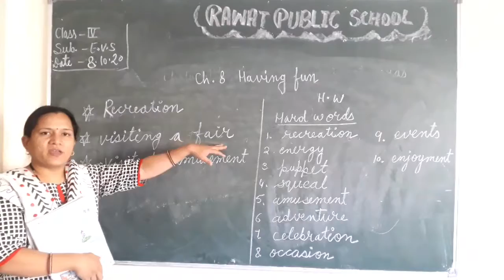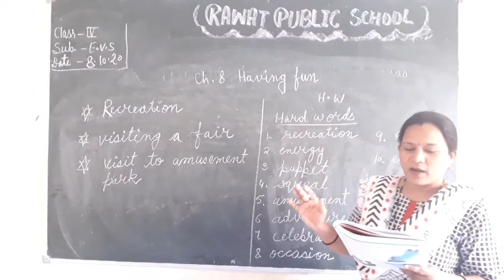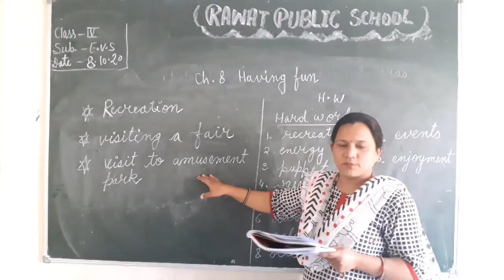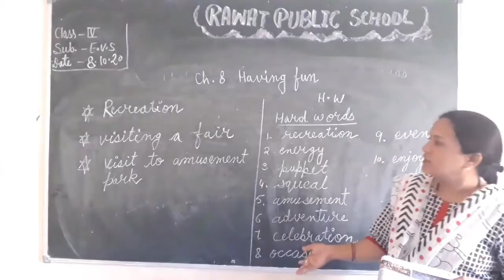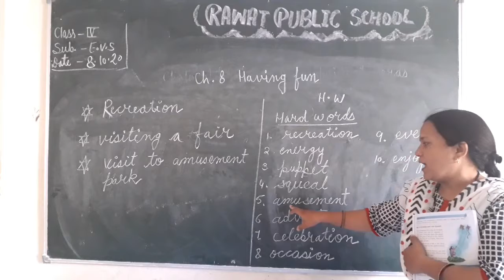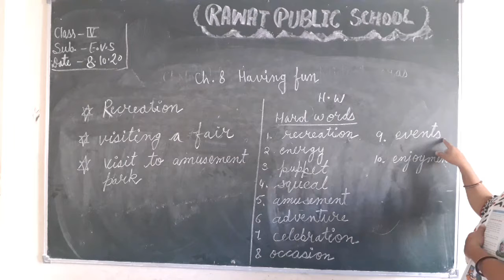8.10.20 Class 4th Sub.EVS EM